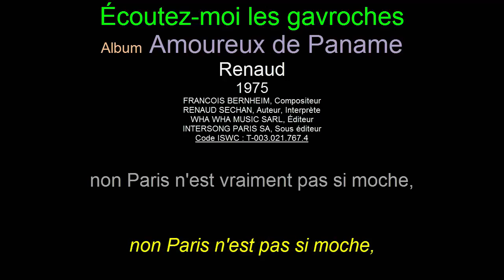Ecoutez moi les gravroches